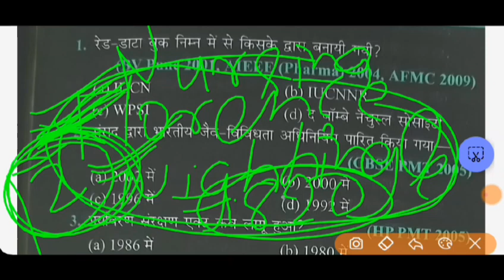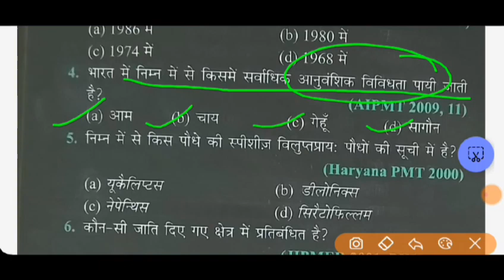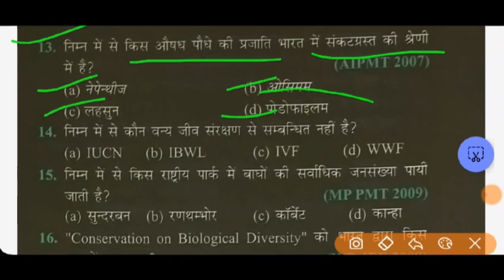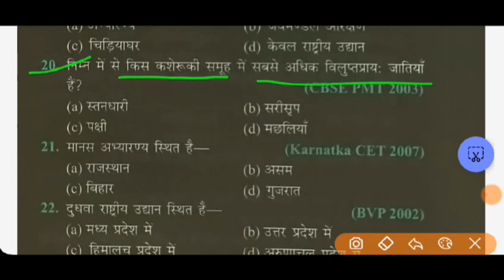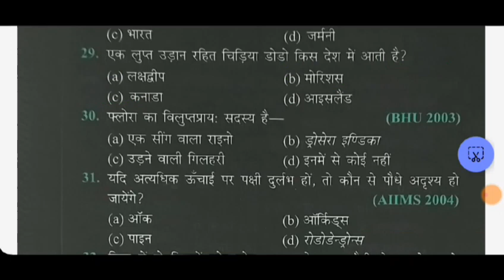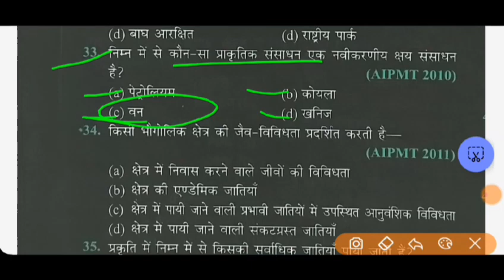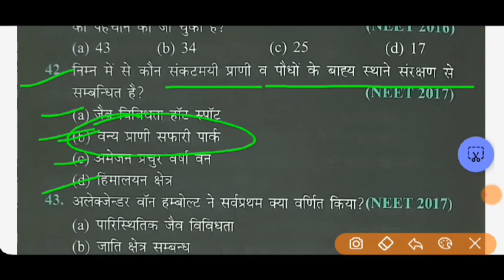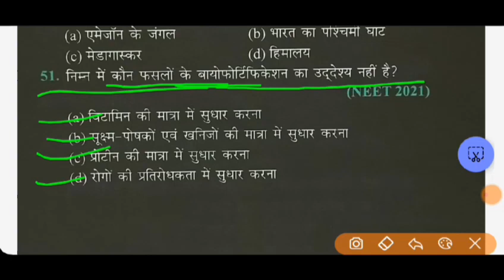UP BSC NURSING ENTRANCE EXAM PREPARATION BIOLOGY QUESTIONS | ABVMU BSC NURSING ENTRANCE EXAM 2024